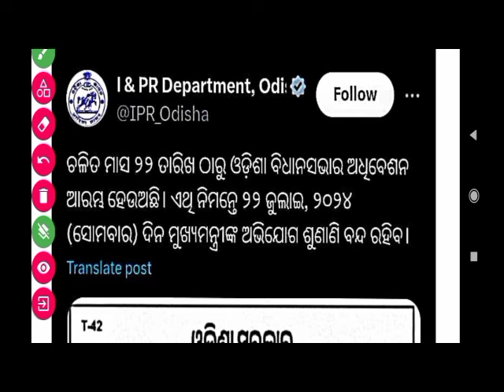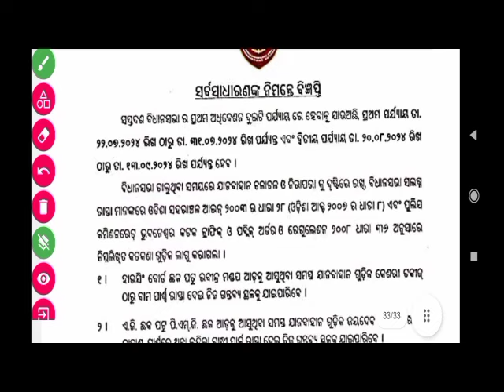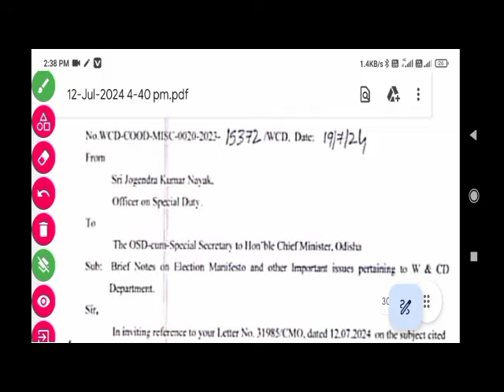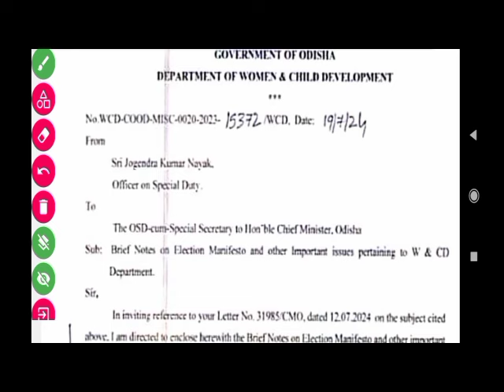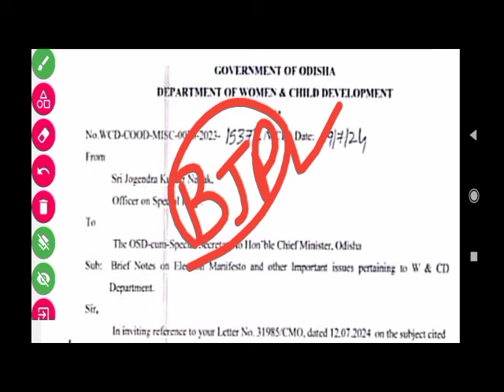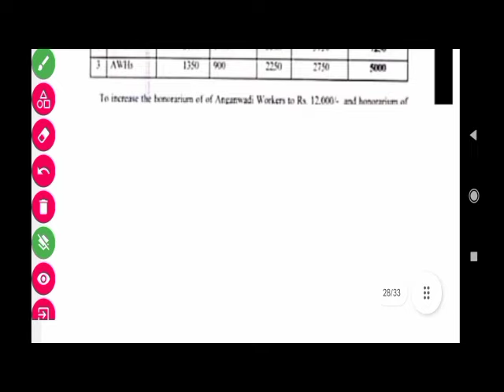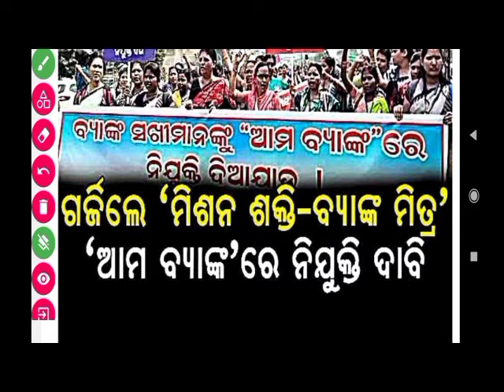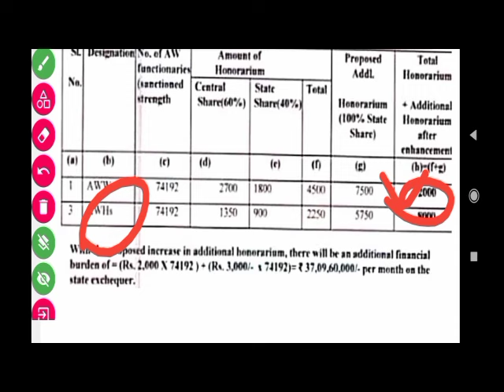Anganwadi Salary increase |ଆଜି ବସିବ ବିଧାନସଭା ଅଧିବେଶନ